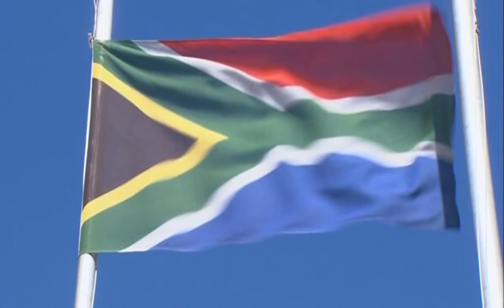「ニュース」“南アフリカで近くテロ計画” 滞在日本人に警戒呼びかけ 政府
南アフリカで近くテロが計画されている可能性があるとアメリカ政府が公表し、日本政府は、現地に滞在する日本人にもメールで情報を知らせ、警戒を呼びかけています。

続きを読む

南アフリカにあるアメリカ大使館は今月26日、ヨハネスブルク郊外にあるサントン地区で、29日にテロ行為が計画されている可能性があるとして、滞在するアメリカ人に大規模な集会などを避けるよう呼びかけています。

松野官房長官は27日の記者会見で、日本政府も、現地に滞在する日本人に対し、アメリカが公表した情報をメールで知らせ、警戒を呼びかけていることを明らかにしました。

メールでは、サントン地区やその周辺では人混みを避けたり、不審な人や車などに遭遇した場合、直ちにその場を離れることなどを呼びかけています。

松野官房長官は「引き続き、現地情勢を注視しつつ、在留邦人の安全確保に万全を期す考えだ」と述べました。

外務省によりますと、南アフリカに在留届を出している日本人はおよそ1000人いるということです。